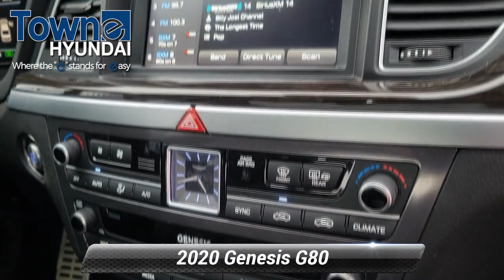Used 2020 Genesis G80 3.8L, Denville, NJ LU334556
Towne Hyundai

CARFAX One-Owner. Clean CARFAX. AWD 3.8L V6 DGI DOHC Dual CVVT Vik Black 2020 Genesis G80 3.8 8-Speed Automatic with SHIFTRONIC

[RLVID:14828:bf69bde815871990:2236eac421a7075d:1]